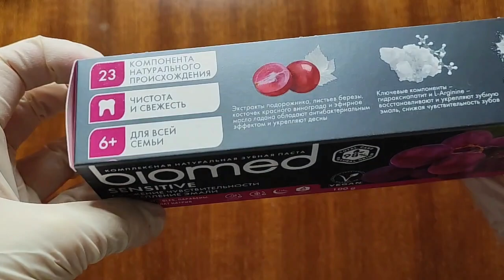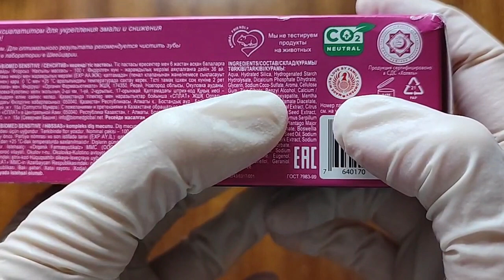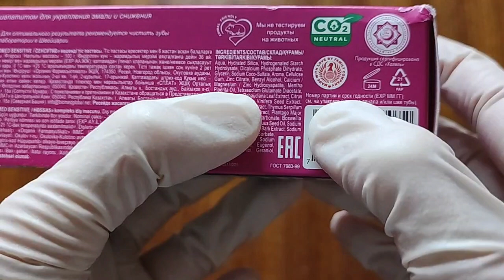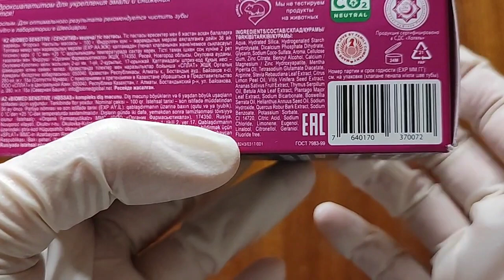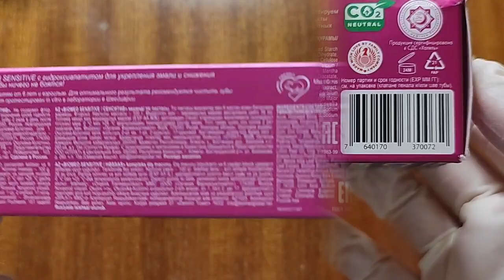Biomed Sensitive - паста против чувствительности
Всем привет!
Некоторые пасты этой фирмы мне нравятся, некоторые нет, и именно эта относится ко второй категории из-за состава и высокой абразивности пасты.
В любом случае, кто пользовался - отпишитесь о действии пасты на чувствительные зубы - помогла или нет.

Я знаю, что многие из вас опираются на мое мнение при выборе той или иной продукции, поэтому я хотела бы поделиться с вами промокодом в интернет-магазине Доктор Слон ), где собраны все средства гигиены для полости рта.